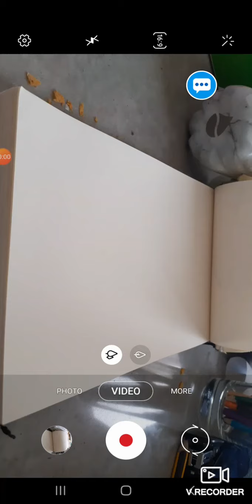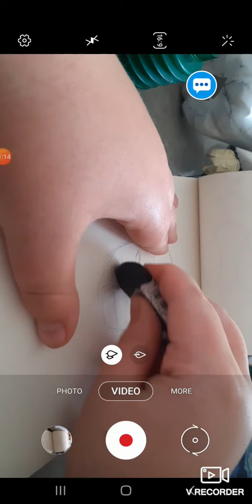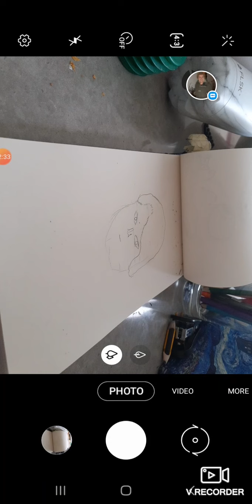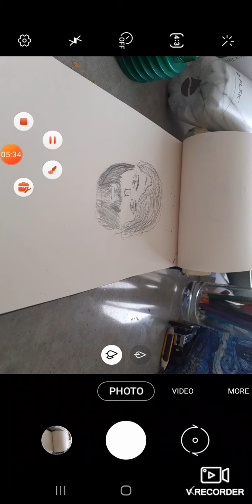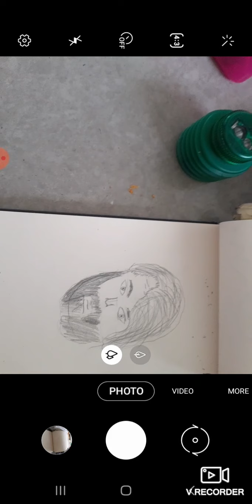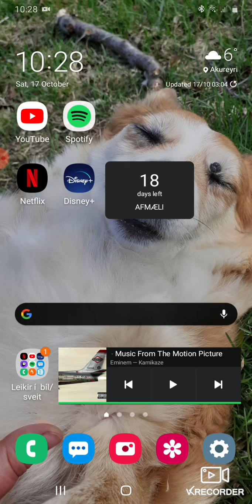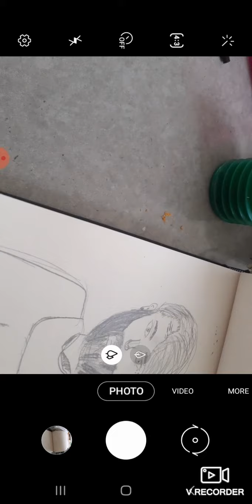drawing pt 1